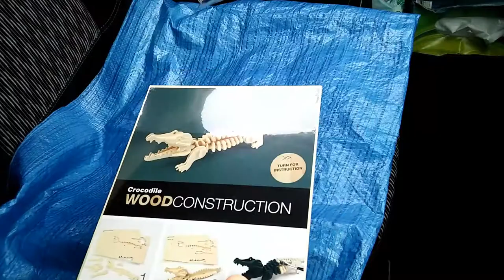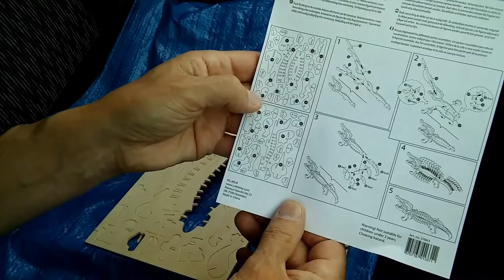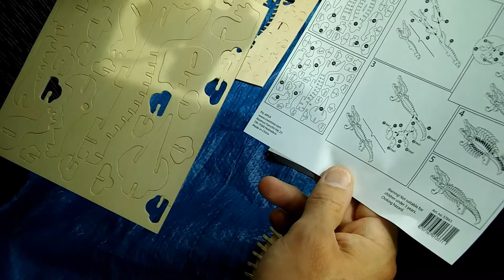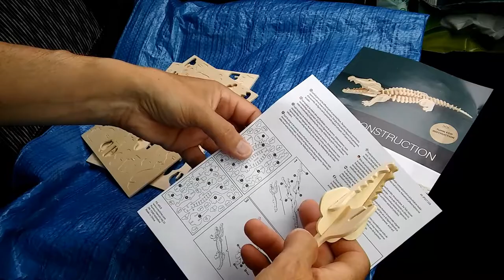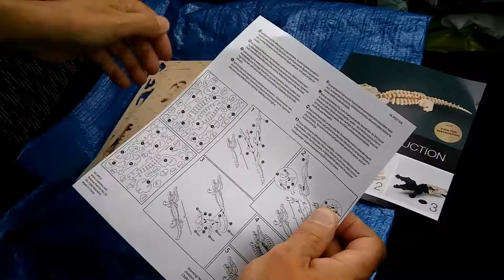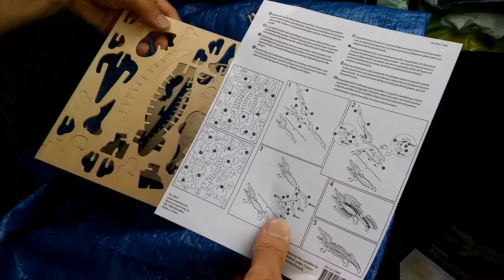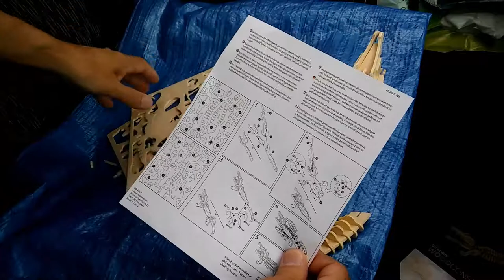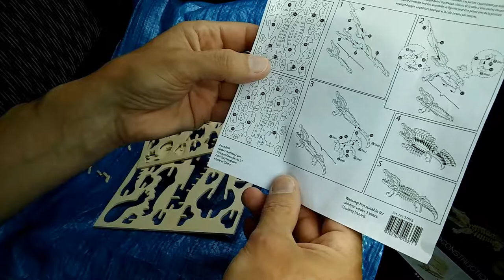Creotime 3D Wooden construction kit Crocodile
Creotime 3D Wooden construction kit Crocodile. Rather impressed by this one, well stamped and more detail than I expected.

Barge
Barge (Sting)
BLAAM
Blue Smile
Burner
Champ
Chaos
Circular
Club Thump
Cold Rise
Crate Digger
Dat Step
Detour